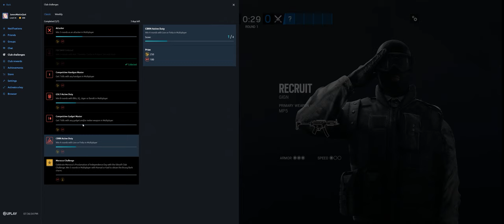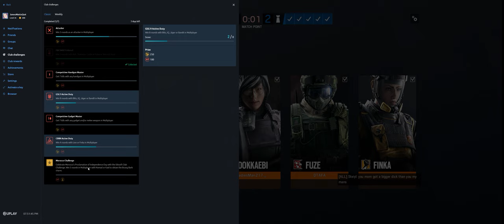Rainbow Six Siege + Part 3183 + Border TDM Secure + Wind Bastion pcgaming crew